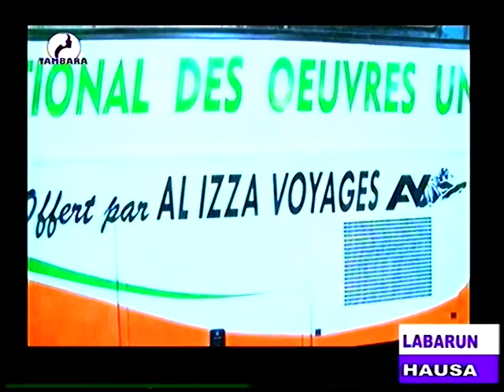JOURNAL EN HAUSA du 08 Avril 2022 sur la télévision TAMBARA, le miroir de la femme Niamey Niger